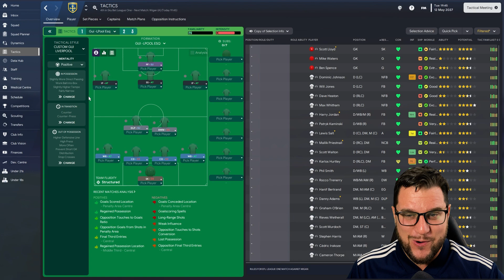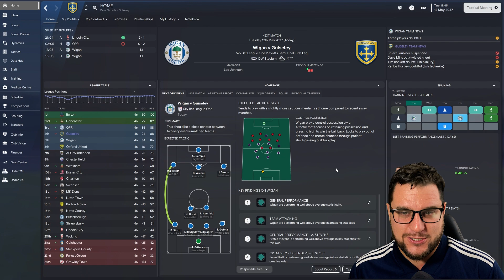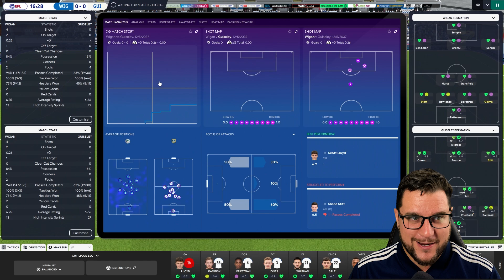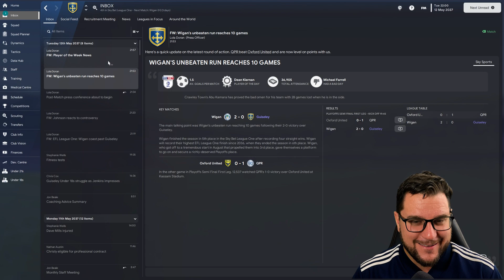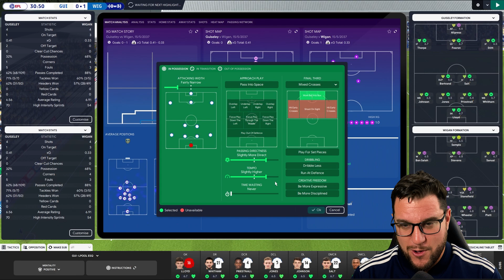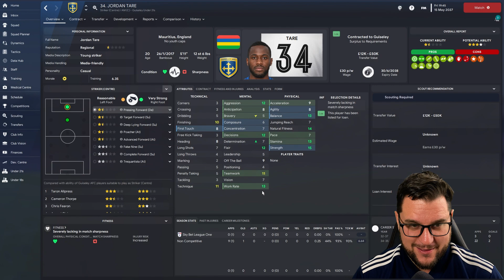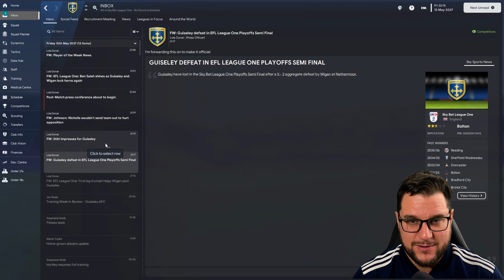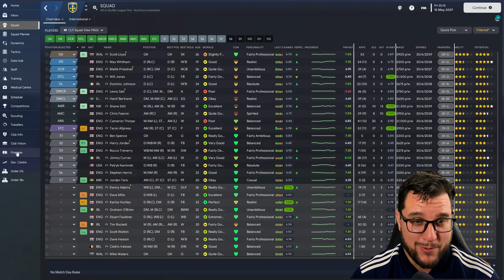YOUTH ACADEMY CHALLENGE | THE PLAYOFFS ! | SEASON FOURTEEN | Football Manager 2023 | Part 53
Welcome to Part 53 of my Football Manager 2023 Youth Academy Challenge - one of the hardest challenges you can do in Football Manager. In this episode of my FM23 lets play we dive into the YA Challenge with Guiseley and we are into the playoffs of Season Fourteen !